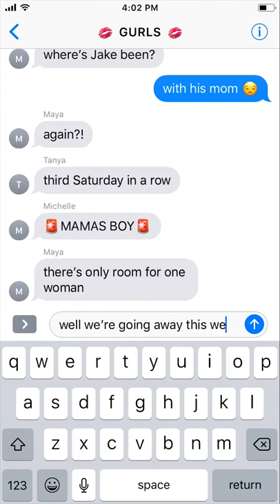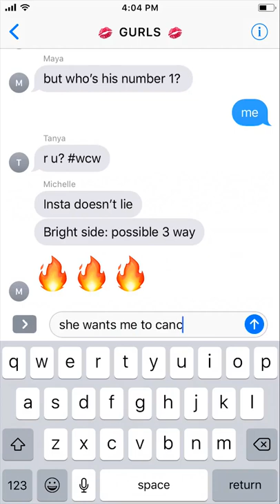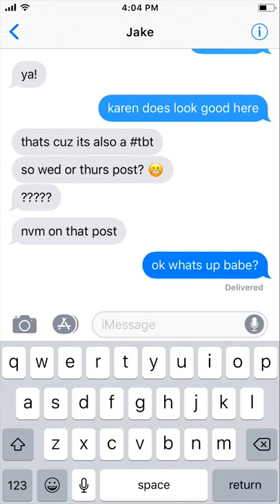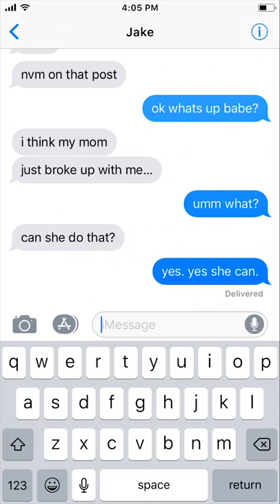DATING #10 - MAMA'S BOY | by txtstories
Dating and relationship stories told via text.